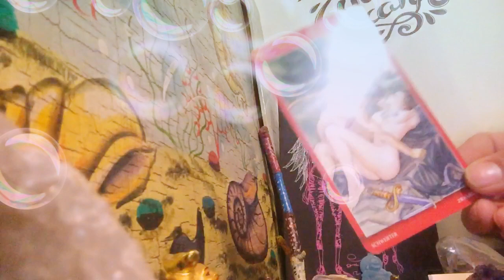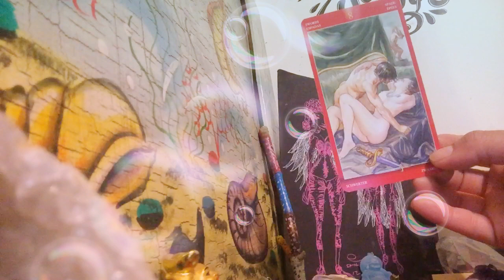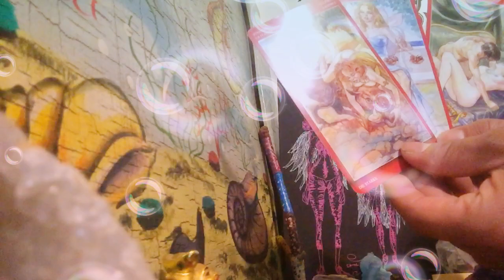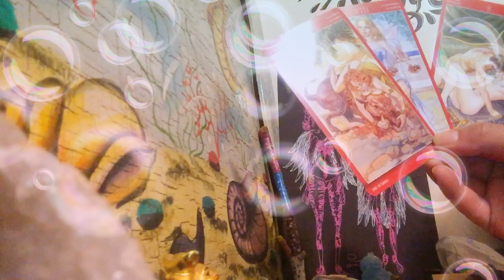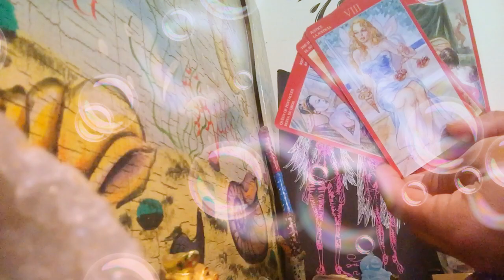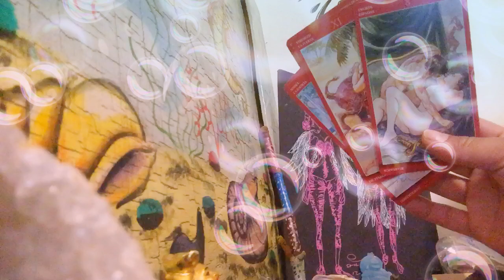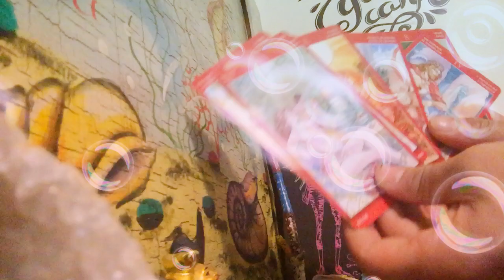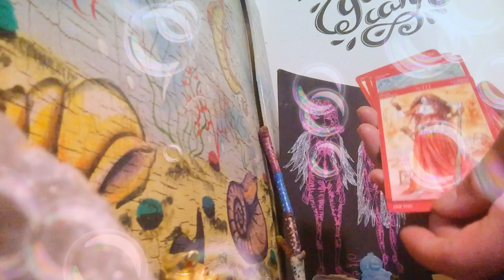Tarot of Sexual Magic - Divine Masculine Still hiding something Important !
I wrote an entire other description but something happened to it. Either way this is from my Tarot of Sexual Magic Story. The story of the divine Masculine and feminine tapping into at this time ...

all I Note is 10 10 wins

He’s hovering and covering and protective over she —not genuine he still behaves this sneaky round about way because he still
Foolishness in every kind of way
He denies by not sharing
They both communicate without words
And both definitely feel the other
But these unspoken tango lands they live on
their love is emerging
Unfolding
Beginning
But still he leaves something out that is part of his growth and overcoming
It needs some
Tending to and dealing
He hovers to cover
To hide from his lover
Something he has left
Out that he wants divine fem to know
Because he ______
her
All these blank pages

Whom
Will be writer this time around

Truth or fiction
And why

Oh you know me ...
just following spirits call and pressing record

I am An Alternative Lifestyle Healer.  I am an Intuitive, Psychic, Channeler, Spiritual Advisor, Yoga Instructor, Master Alchemist, Motivational Speaker, Writer, Author, Blogger, Vlogger & soul much more. My Specialty In Alternative Lifestyles of healing lead in the modalities of  Energy Work & Body Work.  I am available by appointment only!

Embracing the Goddess Mystic in me I love what I do and Do what I love.  Love Travels the world & I Love connecting with beautiful souls such as yourself & I contribute to the collective  in any way that is aligned with my own souls journey & spirit. I practice  various methods of healing with constantly evolving philosophies while developing my own that becomes my truth and Alchemy.  The only way to discover is to Explore. Together we explore ways that quantumly reign supreme for you on your own lands. There is no one way to do anything. The key is discovering your own way that works for you. This is where I come in and am most helpful to you on your journey. We discover how we can best utilize our time  together and use this in the most prosperous of ways that benefit all involved. Being open to a learning experience that grows as we grow  should always be considered an option that Will be beneficial to our collective whole. Be open to evolutionizing your own beautiful life. This is a beautiful journey we are on and I am
Here for you. As Master Creators we are responsible for the upkeep of our own Alchemy.

Are you ready to journey with me ?
Let us connect some more

Zelle is also an option must be requested

7 Day Yoga Challenge

Yoga TTC LIVE Q&A

Online Yoga Teacher Training - Yoga Sequencing Video Opt-In

Online Yoga Teacher Training

Swami

Yoga club Home Page

Swami Yoga Club - The Yogi Code

10 Days of Deals